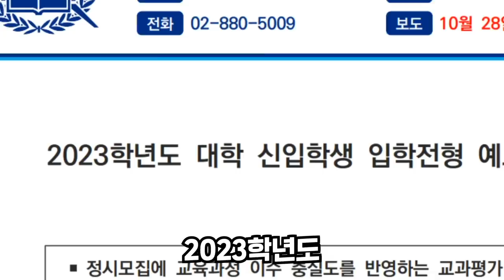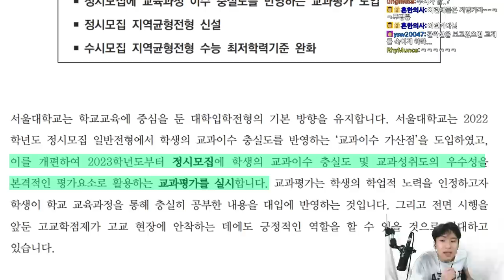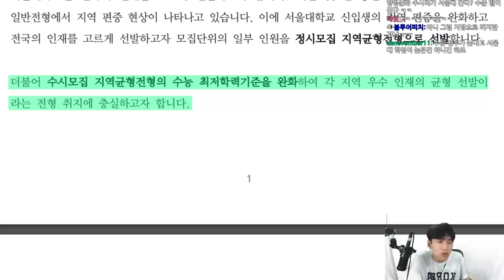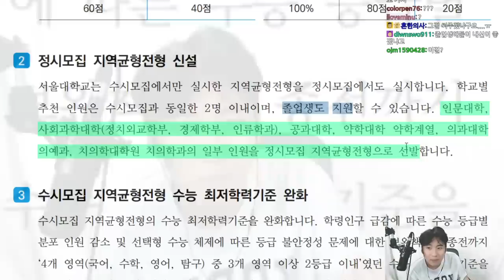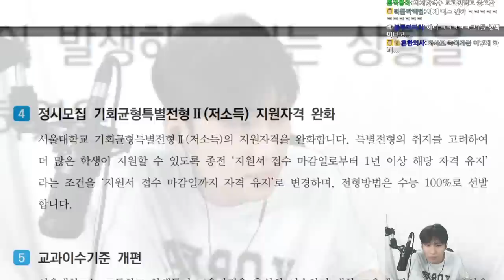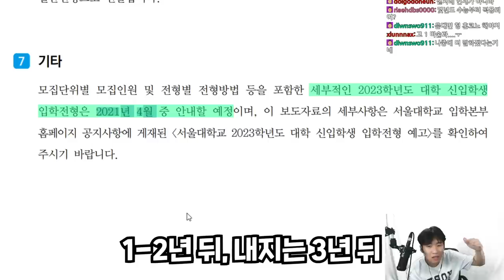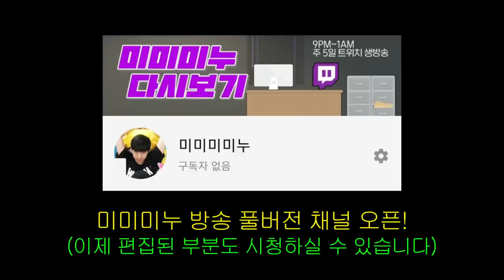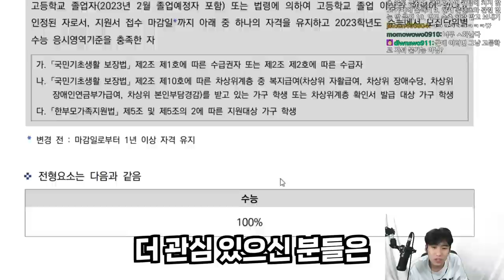2023입시 또 바뀌나요..? 서울대, "정시에도 교과평가/지역균형 추가, 수시 지균은 5등급 떠도 가능해"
채널 문의 ▼
미미미누 인스타그램 ▼